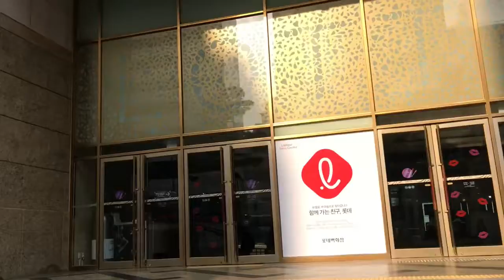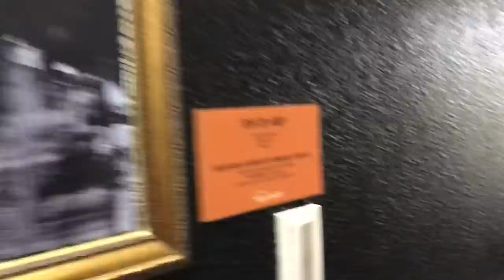XO DIEM | Seoul Tricky